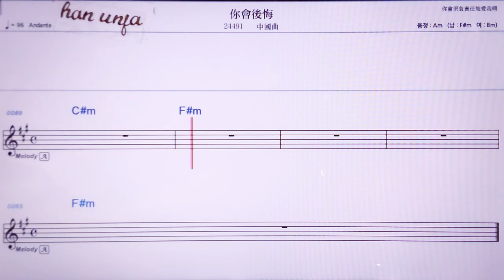💖니후이허우후이/ 중국 곡 👍MR,노래방, 악보, 코드,Karaoke With Sheet Music